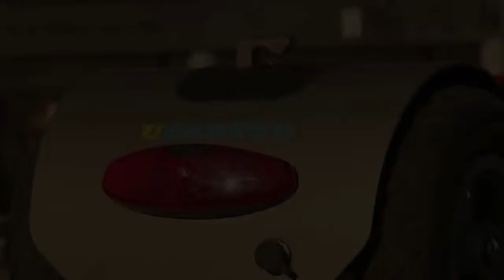uCARVER - make it your world: Carven mit Marlies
Carven mit Marlies Schild!